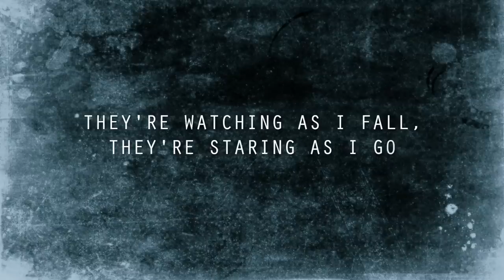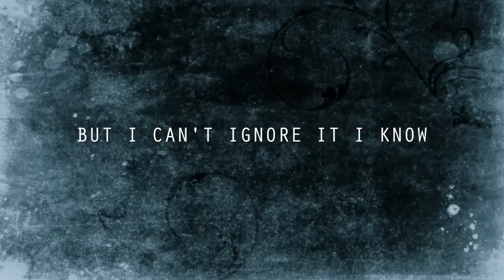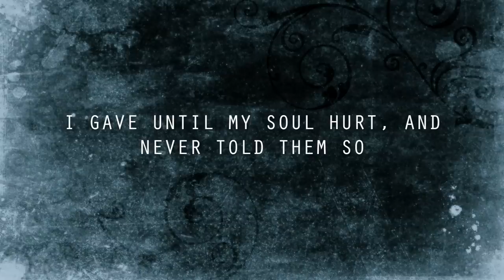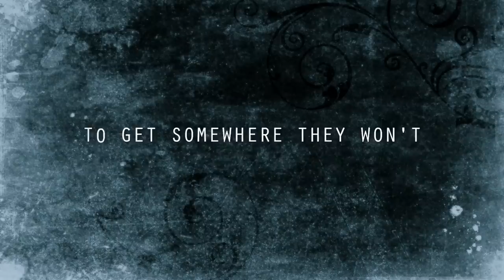Watching As I Fall (Lyric Video) - Mike Shinoda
This is a fan made lyric video. Please check out Mike's official music videos.

POST TRAUMATIC is out now! Buy Mike's solo album 'Post Traumatic' on his

*I do not claim any ownership of the music that is present in this video.

Lyrics:

Excuse me while I kiss the sky
Sing a song of sixpence, pocket full of lies
Thinking I'm okay, but they're saying otherwise
Tell me how I look but can't look me in the eyes
Watching as I say this and then I do that
Telling them the old words but in a new rap
Then I change my mind up and make them lose track
Shit I'm inconsistent I thought they knew that

Maybe I should be more grateful
That I had to watch it all come undone
Holding so tight to the edge is painful
But I can't ignore it I know

They're watching as I fall, they're staring as I go
I gave until my soul hurt, and never told them so
They're watching as I fall, to somewhere down below
But maybe I'm just falling, to get somewhere they won't

Excuse me while I sympathize
Singing with the fat lady tell me what's the time
You know what it is not afraid to cross the line
Nothing is forever don't be mad at the design
Ask me if I can, I say I don't know
And honestly I buy that I can sound cold
Still upset from shit that's 15 years old
I don't know what it takes to make me let go